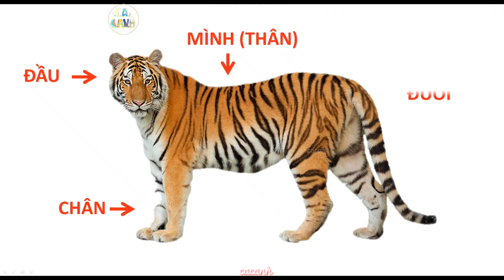Vẽ, cắt dán con Hổ đơn giản 🐯🍀Chú hổ trong rừng 🐯🍀💕 Knga/Cacanh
cùng tập vẽ với các bạn nhỏ